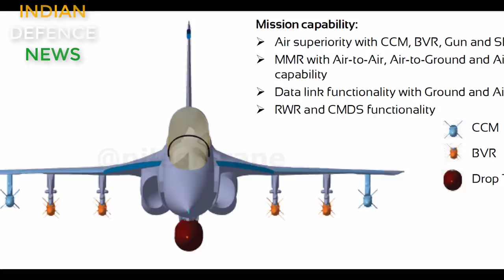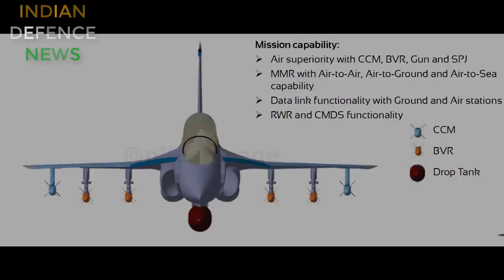NEW DESIGN FOR NAVAL AMCA, INDIAN NAVY के लिए एक नया STEALTH FIGHTER JET, NAVAL AMCA, TEDBF